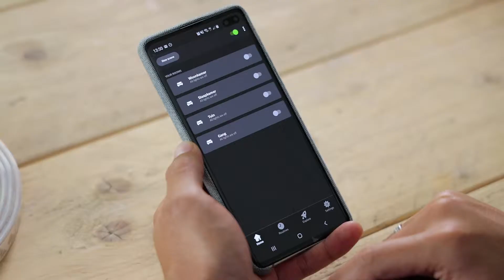Tips voor het instellen van Hue Routines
Met Philips Hue Routines automatiseer je jouw verlichting. Dat doe je op verschillende manieren.  In deze video geeft Dylan je handige tips voor het instellen van Hue Routines.

Op het Coolblue product advieskanaal vind je alle vragen die je over smart lampen hebt. Meer video's zien?

Meer producten zien?